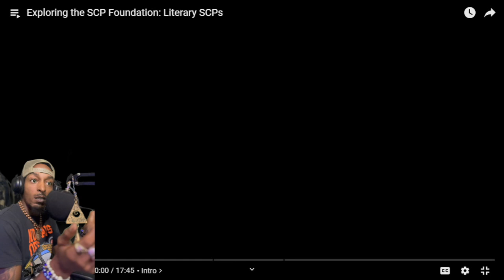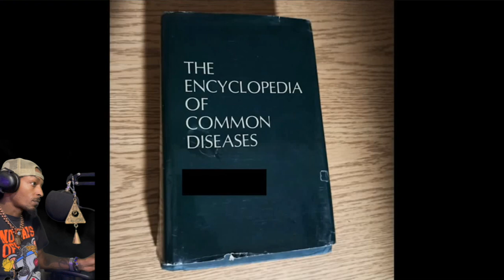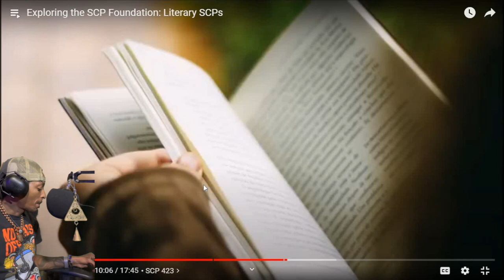Literary SCPs REACTION!!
Welcome to the channel. This video is from The Exploring Series. I'm your host, S3v3n, and this is my academy. Today we'll be reacting to Literary SCPs. Y'all make sure you keep yourself protected, physically and spiritually, at all times. It's not safe out there. Without further ado, let's get it bustin'.

Check me out on IG @seven.academikx